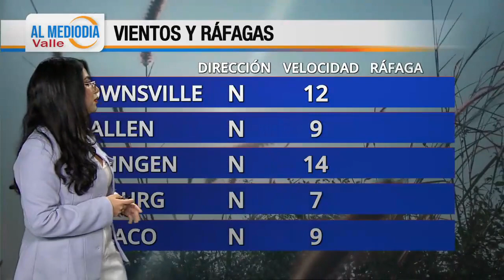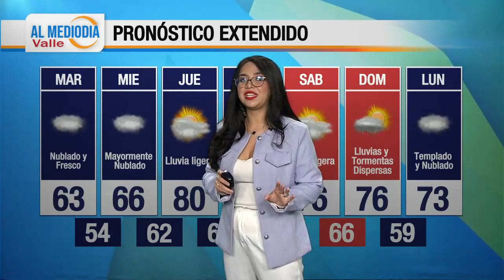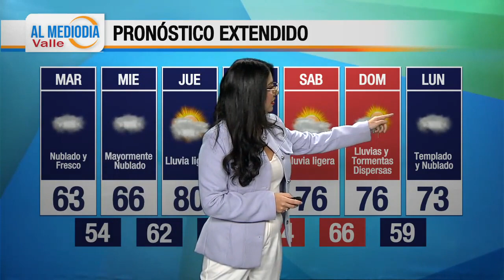El Pronostico del Tiempo con Marlenne Trujillo 11-28-23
EL Tiempo para riograndevalley
Desfile